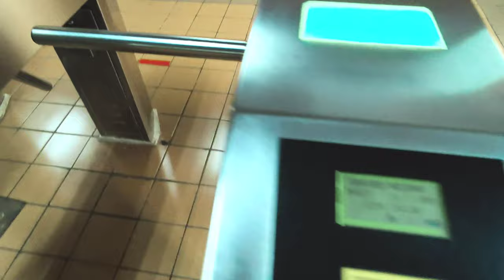Morning routine with electric train KAI Commuter | cinematic short movie using Poco X3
Video recording using Poco X3 NFC.

Edited using VN Editor.

Background music, free music VN Editor, title : a Blissfull life.

All videos are copyright and owned by Sonny XNY Soleman. This video is not official video from PT. KAI Commuter Indonesia.